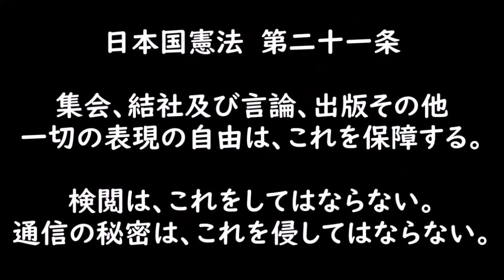ハゲは簡単に治る！？「ザガーロ」とは！【続編】